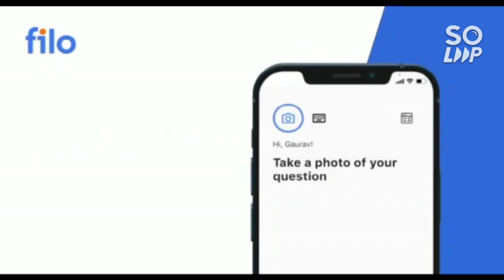CSAB counselling latest update on seat matrix | Seat matrix coming soon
(csab counselling 2022 All document required )

(csab counselling 2022 update category conversion rule)

(csab counselling 2022 registration & fee payment)

(csab counselling 2022 fee payment after round 1)

( csab counselling 2022 fee adjustment and refund policy)

(csab counselling 2022 complete decision making )

(csab counselling 2022 choicefilling )

(csab counselling 2022 seat conversion rule)

(csab counselling 2022 vacant seat after josaa round 6)

(csab counselling update for pwd | pwd details)

(csab counselling 2022 top 10 nit/gfti/iiit expected cutoff)

(csab counselling 2022 expected cutoff for top 20 nit/gfti/iiit)

(csab counselling 2022 expected cutoff for top 5 nit/gfti/iiit)

(csab counselling 2022 complete info in just 2 minuts)

(csab counselling schedule changed out)

(csab counselling 2022 expected cutoff for obc category)

(csab counselling eligibility criteria )

(csab counselling 2022 | crl or category rank what will be used )

(csab counselling physical verification for pwd)

(csab counselling complete process step by step)

(csab counselling all nit/gfti/iiit expected cutoff)